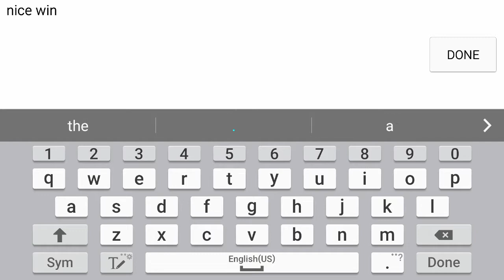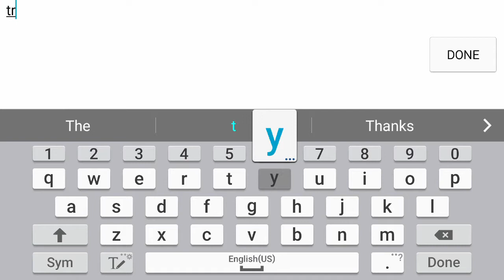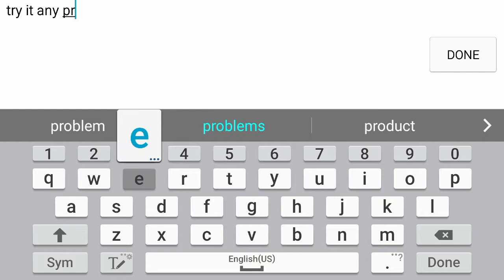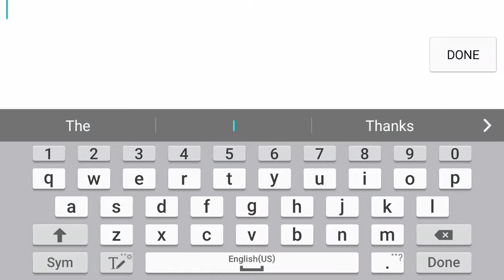War Robots - Aussie Larrikins [OZL] - OZL VS OZL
Welcome to our mixed level squadding series.  2 x OZL squads meet up on the battlefield.  Sorry about the second game. My phone ran out of battery.

Enjoyment of the game is the purpose of our clan.  We value friendship over status.  We are a young clan consisting of members from newbie status to expert league.

Experience with us the joys of winning, the agony of losing, the laughs and the struggles as our clan grows into a force to be reckoned with.

Join us in our journey to conquer the War Robots universe.

Platform:  Android